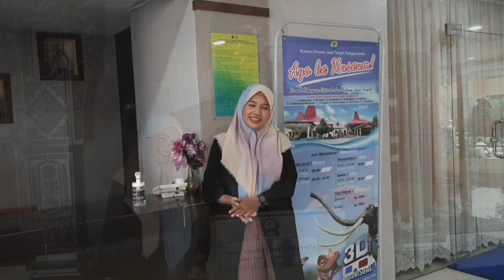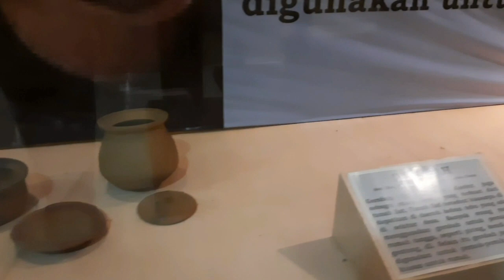Museum Masa Kini Museum Ranggawarsita# Museumranggawarsitavideo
Museum Ranggawarsita
Lokasi berada di kota Semarang Jawa Tengah
Terima kasih banyak sahabat sudah menyempatkan nonton video kita ya, Jangan lupa like,Comment jika ada masukan dan saran ya, Share untuk berbagi informasi smoga bermanfaat dan Subcribe ya untuk chanel kita bagi yang belum, biar makin semangat dan tentunya sahabat selalu mendapatkan informasi terupdate dari kita Terima kasih